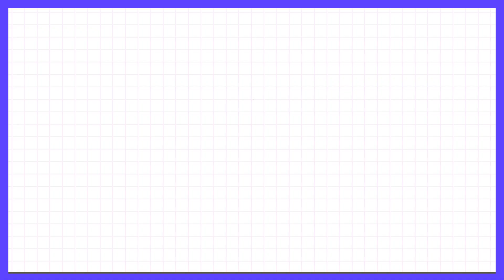Clip: Yu Yan Is Not Good At Three-legged Race | Let's Party EP04 | 非日常派对 | iQIYI